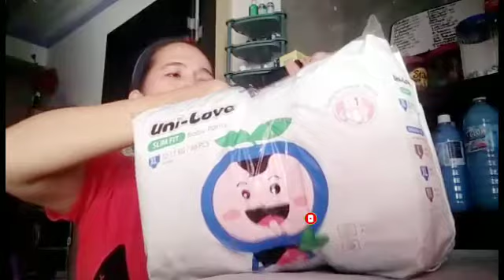Paano Makatipid Ng Diaper Ni Baby?Bagong Supply Ng Diaper Ni Baby#unilove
mga mommy paano nga ba tayo makakatipid ng diaper ng ating mga baby?unboxing ng bagong supply na diaper ni baby caleb uni-love slim fit baby pants